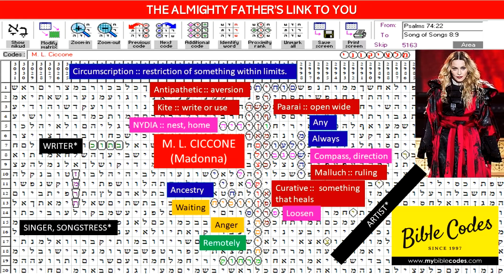Madonna (M L CICCONE) name found in Authentic Bible Codes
Name Searched:
Madonna Louise Ciccone

Name found:
M. L. CICCONE

Crossmatching Words:
Singing, songstress, writer, artist

Translated in Hebrew
CICCONE
צ'יקוני

MADONNA
מדונה

Codes found:  15 within Old Testament
I narrowed these down to just 1 with also the shortest ELS Skip however more exist.

insert

These words may refer to your past, current situation and or even near future.
If you are a namesake these can reflect the characters of whom you're named after.

What I can see: Something about
Aversion to opening up wide at home
Writing from home
Using a compass to direct
Angry about ancestry, delays, viewing from a distance

NOTES:
Words may have more meaning to you than others.
Look for words in clusters or crossmatching each or around each other
Words with * over it means this is a cross search matched word.
When I search for names I use a smaller area of the full matrix (10 columns) to search for results.
All results shown are naturally appearing, so no added input words or names.
Each natural word found is 5+ Hebrew letters. Exceptions only made for crossmatch searches.
This means it is more likely to be there than just chance as you would with 2- 3 Hebrew letter words.
Words displayed are searched in horizontal, diagonal, left to right and even vice versa.

I have used the Yiddish or Ashkenazi or Sephardic translation
Where appropriate, using "kh" instead of "ch" will reduce the number of incorrect transliterations
We do not use Google translate at this time to translate as it is often wrong.
Search up the scriptures shown at the top right corner.
These are all word's names that have shown up naturally without any additional bias input.
The colour of words does not mean anything but a way of differentiating words and terms.
If there are 4 letter Hebrew words then this will be under a tighter area i.e. 3 columns area only

Please refer just 1 friend or family member to try us.

Mazel Tov / Nga mihi nui,

Daniel Ben Rafael Yosef